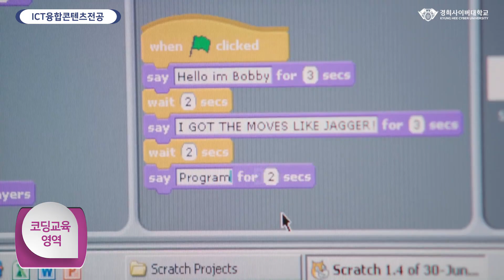[경희사이버대] ICT융합콘텐츠전공 전공소개영상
ICT융합콘텐츠전공은 현대 산업사회의 다변화되는 요구에 따라 통합적 문제해결능력과 디자인 실무역량을 겸비한 디자인과 공학 분야의 융합형 인재를 양성한다. 디자인, ICT(정보통신기술), 비즈니스, 문화, 산업이 융합된 형태의 다학제적 융합 교육을 통해 성공적인 커뮤니케이션 능력을 함양